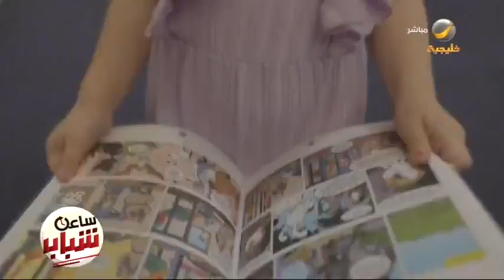تحت شعار "وجهة ملهمة".. سلطنة عمان ضيف شرف معرض الرياض الدولي للكتاب